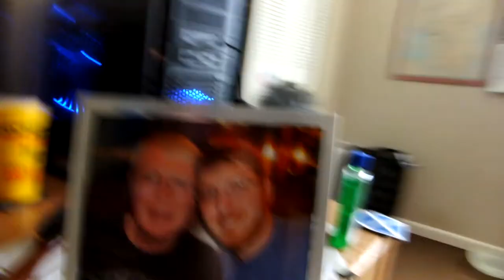Day 73 - Pokey LaFarge!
Such a good way to end the day! (Ooo that rhymed!)